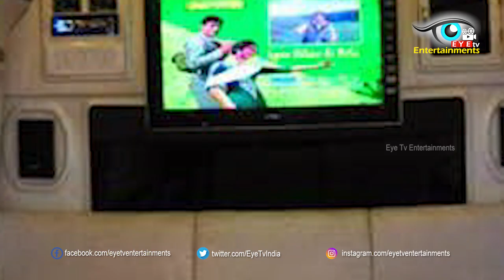Mahesh Babu Luxurious Caravan For Relaxation | Super Star Mahesh Babu Caravan